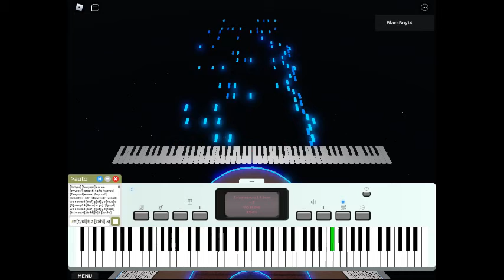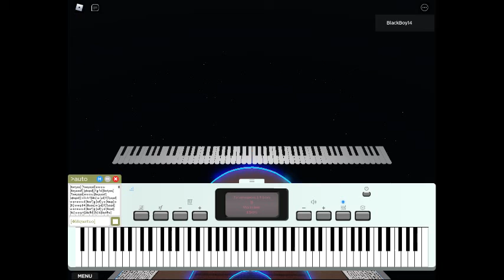Daisy - Kyokai no Kanata (Animenz) || Roblox Piano Cover